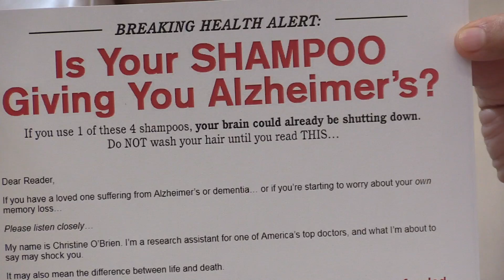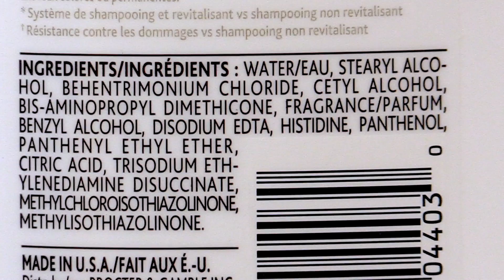Dr. Joe Schwarcz: Does your shampoo cause Alzheimer's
McGill University Professor of Chemistry Dr. Joe Schwarcz dispells the concerns of the chemical methylisothiazoline, a preservative found in shampoos and creams that is linked to Alzheimer's disease. (Dave Sidaway / MONTREAL GAZETTE)